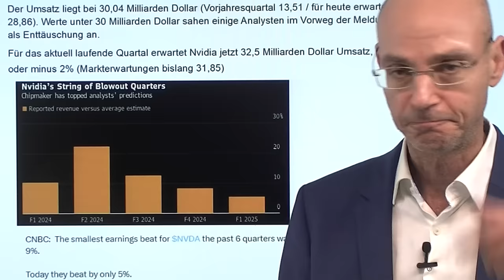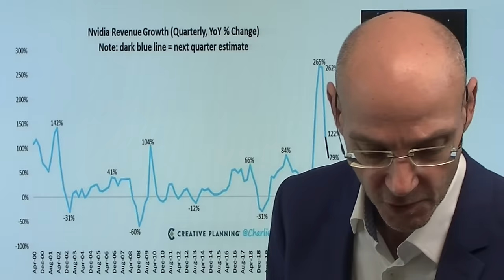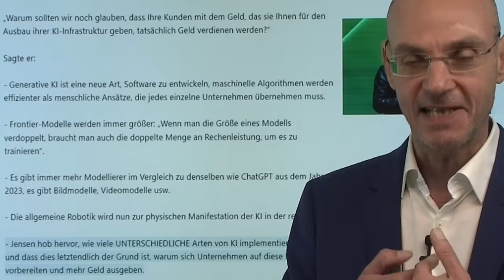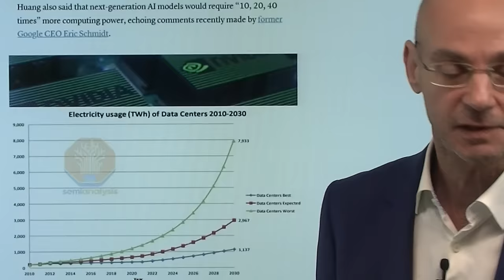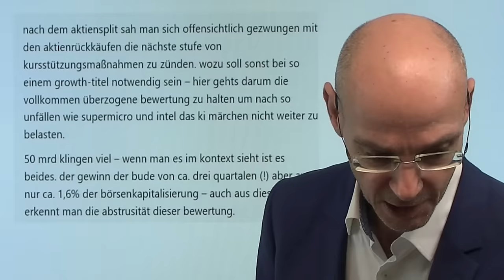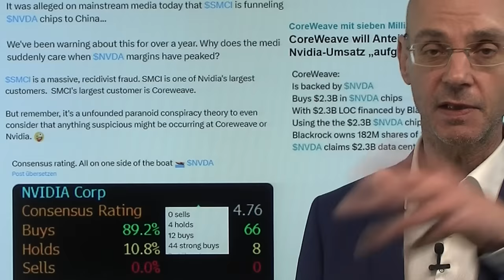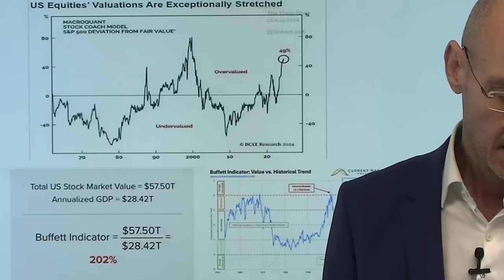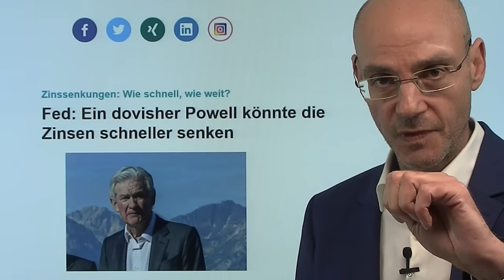Nvidia: Aus der KI-Blase entweicht Luft! Videoausblick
Hinweise aus Video:

1. Nvidia-Aktie fällt: Enttäuschende Prognose und Blackwell-Probleme

2. Fed: Ein dovisher Powell könnte die Zinsen schneller senken

Die gestrigen Zahlen vorn Nvidia und vor allem die Reaktionen der Märkte zeigen: aus der KI-Blase entweicht Luft. Nvidia hat das geliefert, was man unbedingt liefern ,usste, um ein Desaster zu vermeiden - aber eben auch nicht mehr. Zwei Probleme sorgten nachbörslich für die Schwäche: das Wachstum flacht immer deutlicher ab, die Margen werden geringer. Und dadurch stellt sich die Frage der Bewertung: Nvidia kommt derzeit auf das 40-fache seines Jahresumsatzes - das ist historisch extrem hoch bewertet. CEO Huang versuchte gestern in Interviews wieder einmal, den Gold-Suchern zu erklären, warum sie unbedingt weiter seine Chips kaufen sollen, weil sie dann ganz bestimmt Gold finden würden..